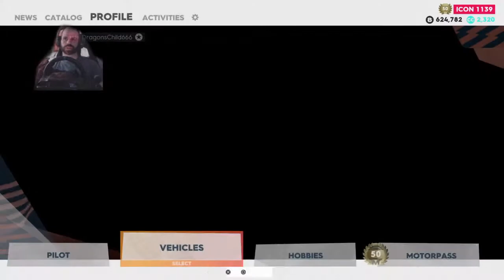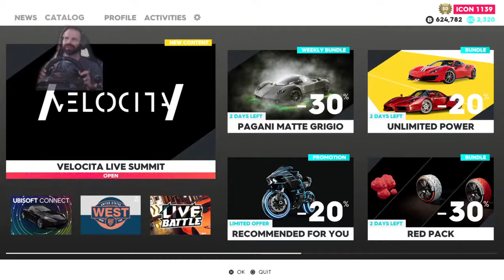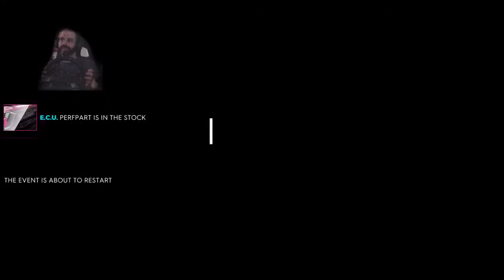The Crew 2 grinding w/Logitech G923 steering wheel